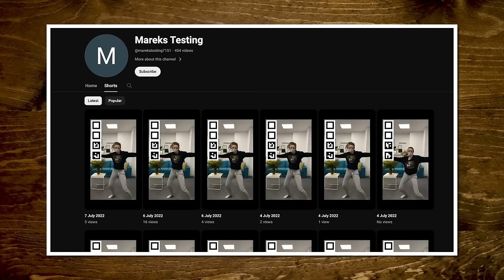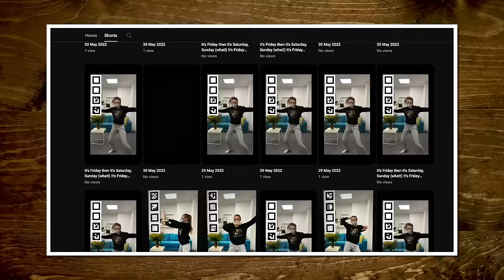Reacting To YouTube Videos With No Views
Today, we're discovering some of YouTube's least watched videos! GMM # 2548